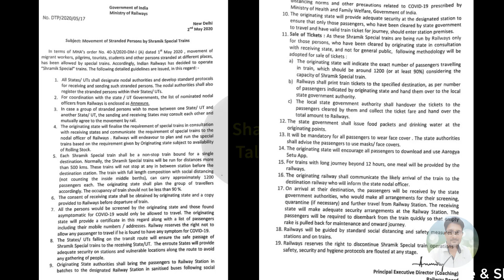श्रमिक स्पेशल ट्रेन में सफर के लिए ऐसे मिलेगा टिकट रेलवे नियम जारी | Shramik Train ka Registration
*Queries solved*
shramik special train,shramik special train registration,shramik train registration,
special train ka ticket kaise book kare,special train for migrants,
special train for migrants,special train for students,श्रमिक स्पेशल ट्रेन

train cancel,14 april tak train cancel,irctc,train seva shuru,train chalna kab se start hoga,
Irctc New Update,railway cancel train',15 april,irctc ticket cancellation charges,
shan talk,रेलवे खुशखबरी 15 अप्रैल 2020 से चलेंगी सभी यात्री ट्रेनें, टिकट बुकिंग शुरू